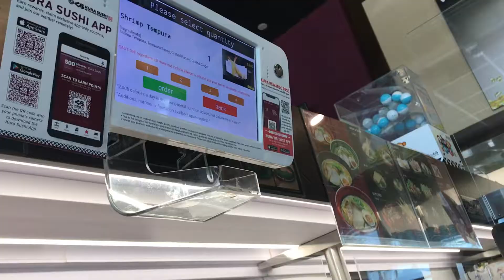Long Awaited Sushi 😍 | April 24th, 2021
Hey guys!
It's been so, so long since I've had sushi, like over a year and a half. So today's sushi adventures has been a long time coming!